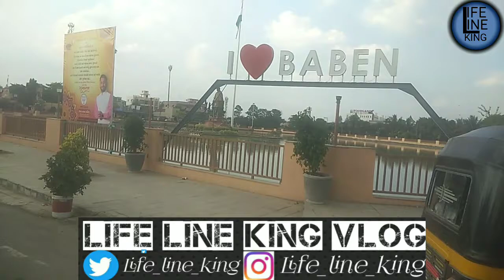bardoli baben village | Sardar patel bardoli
1.

2.

Referrer will receive ₹150 cashback, when the referred user does their first payment through BHIM UPI on PhonePe

About this video-bardoli baben village
lifelineking vlogs

Dosto is channel par aapko vlog ,reviews, youtube guidelines, or letest tech news updates se related videos hindi me dekhne ko milti rahegi, dosto agar aapko ye channel pasand aata hai to ise jarur subscribre kijiyega